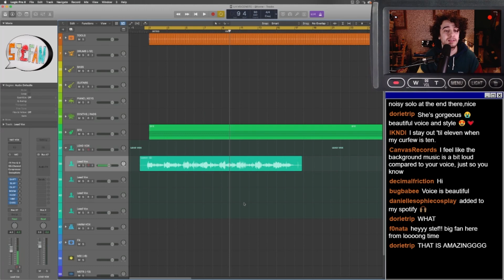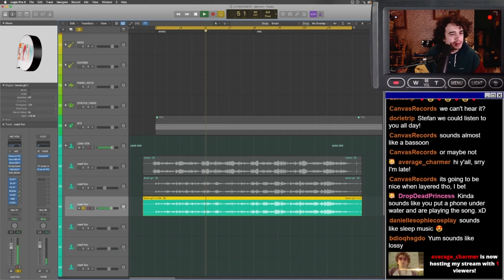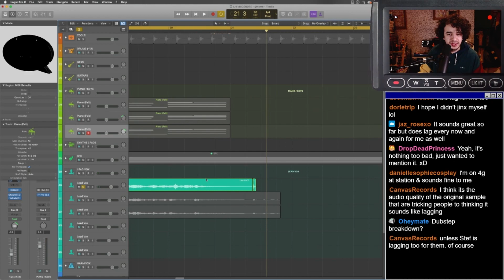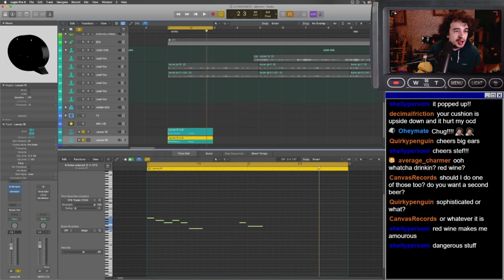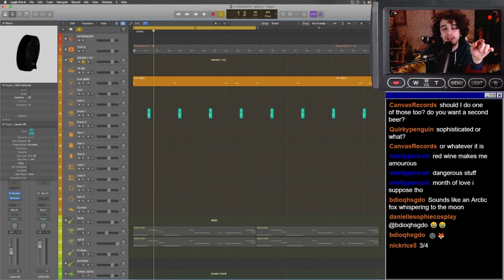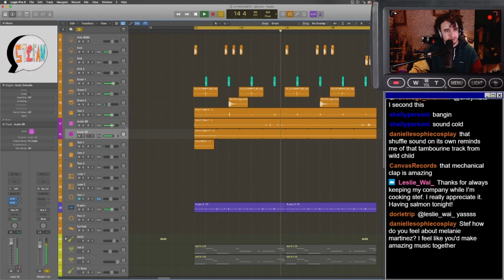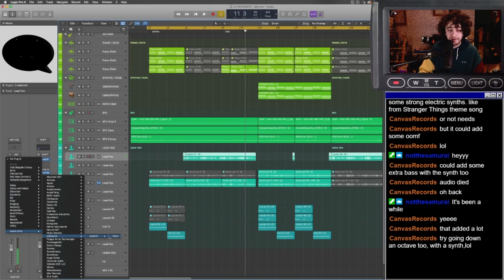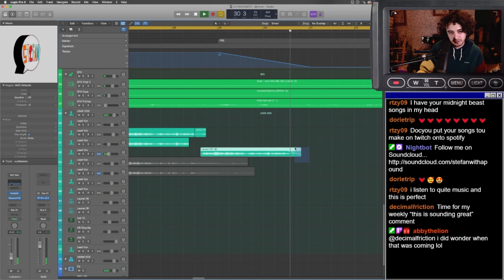Phoebe Bridgers type beat feat. Lauran Hibberd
Highlight from my weekly Twitch stream
Every Thursday at 6pm UK Time
Twitch.TV/StefanWithAPound
Soundcloud.com/StefanWithAPound
Edit by Viki Abingdon